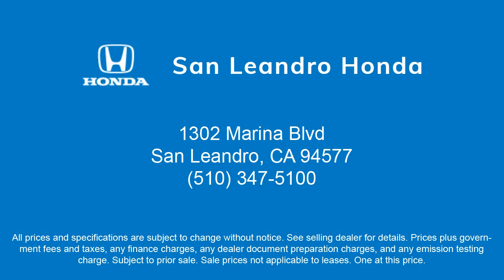2019 Honda Accord Sport 1.5T San Leandro Hayward Oakland San Lorenzo Alameda Castro valley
2019 Honda Accord Sport 1.5T Stock Number: 47115B Vin:1HGCV1F37KA060975.